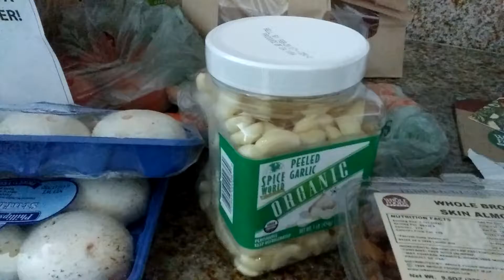Wholefoods Review!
Check out Mufidha's great Wholefoods mystery shopper review, see what she buys and how the experience was!